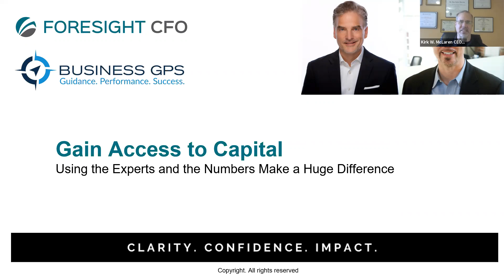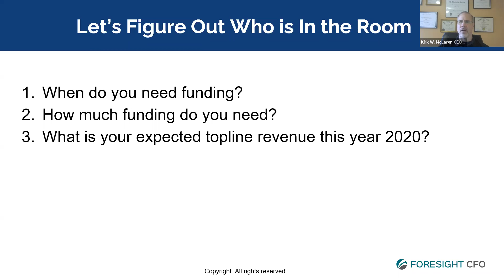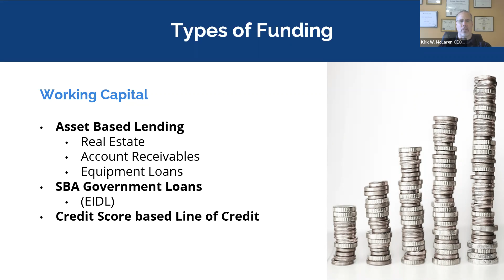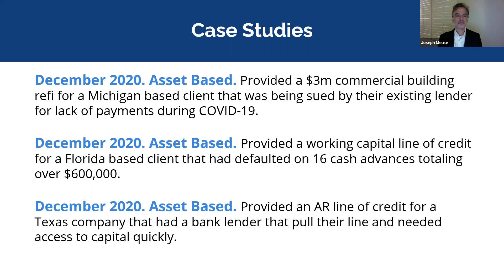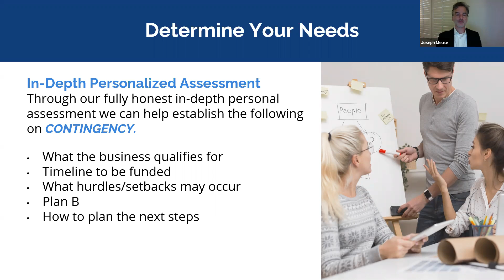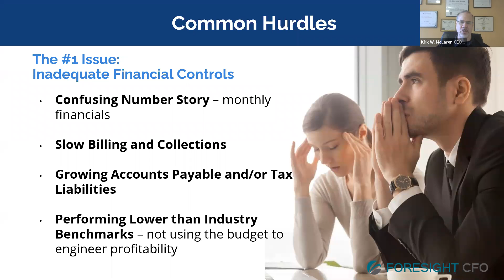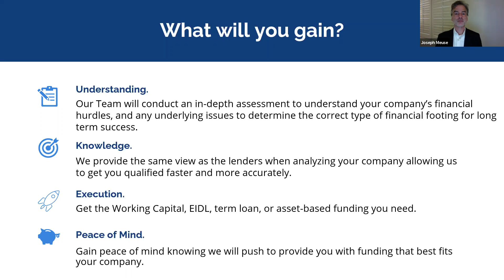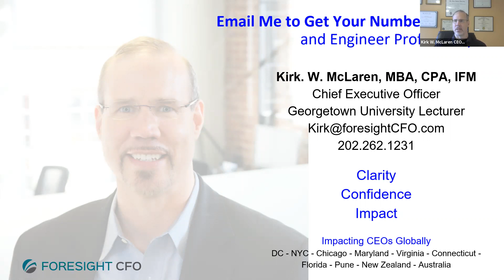Gain Access to Capital | Webinar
Based on working with 100’s of CEOs globally, access to capital is one of the top five things that CEOs want.

We need working capital to fund the timing differences between getting paid from our clients versus when we run payroll, we need access to money to build out our business, and sometimes we need funding to get the equipment or survive a pandemic.

Before making the “ask” the best practice is to have the same view that lenders will have when they look at your numbers. To position our ask even stronger, we use the same analytical tool that many banks use to read the number story.

For specific questions or if you want to learn about how our Growth CFOs help CEOs gain clarity and confidence, please contact Kirk W. McLaren, CEO, MBA, CPA, IFM, and Georgetown University lecturer at .